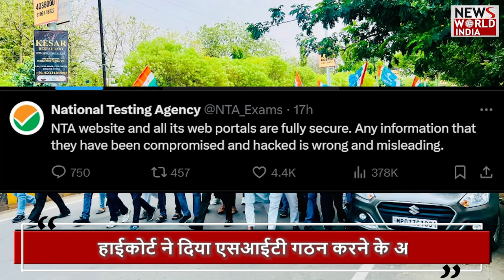750 अभ्यर्थियों Exam देने क्यों नहीं आए ? NEET | RE-EXAM | NTA SCAM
Yesterday only 48 percent students appeared in the re-examination of NEET-UG for those with grace marks... This information has been given by the National Testing Agency itself... The agency said that in the re-exam of NEET-UG. Out of 1,563 students with grace marks, only 52 percent i.e. 813 students appeared in the exam held on Sunday... Let us know why this happened.